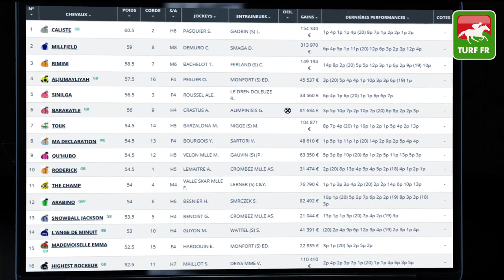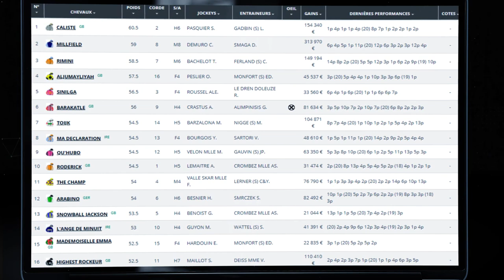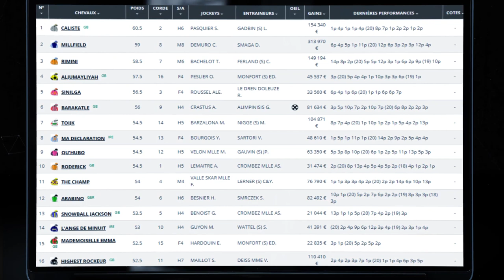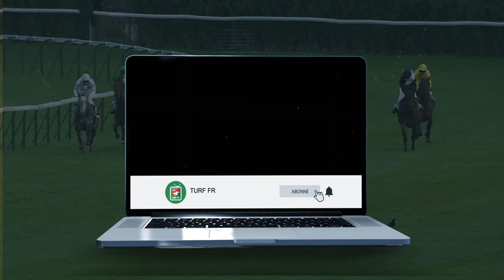Minute Quinté TURF FR : PRIX MAJOR FRIDOLIN - Dimanche 13 Juin 2021 - Paris Longchamp 🏇 PMU #242815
🥇 Retrouvez le pronostic exclusif de notre expert Turf Lucius Simenon pour le PRIX MAJOR FRIDOLIN le Dimanche 13 Juin 2021 à l'hippodrome de Paris Longchamp en France.

✅ NOS LOGICIELS TURF :
✔️ Logiciel TURF INFO Professionnel Edition: